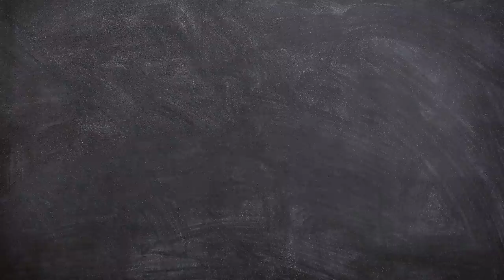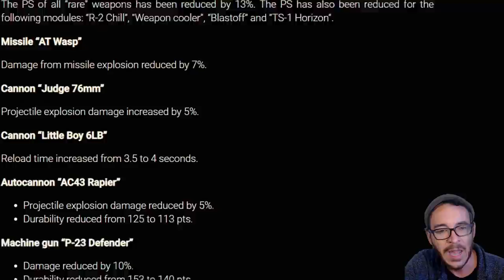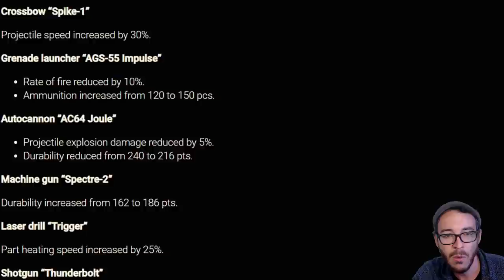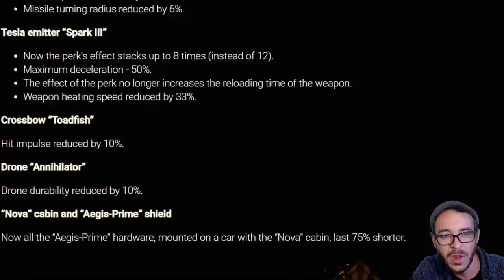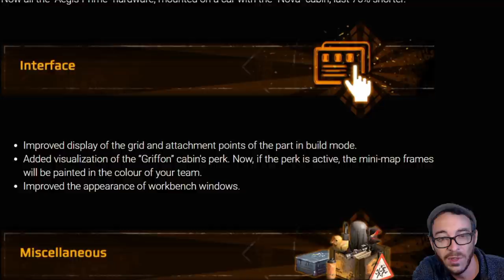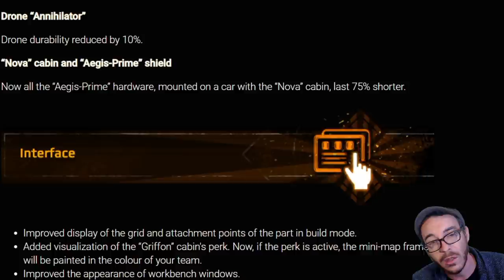Update 11 45 Balance Tweak News Crossout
Sandy Knox, Berky, Dax, Dirky, Jetrod, John, KekLord, Mad Schmidt, Shaggy, Spoopy, and Tuba

Crossout Game Description:

Join CROSSOUT, the post-apocalyptic MMO Action game! Craft your unique battle machines from a myriad interchangeable parts, ride them directly into combat and destroy your enemies in explosive online battles!

Key Features:

Unique vehicles, crafted by players using a wide range of available parts: from nimble buggies to heavily tracked off-road vehicles and even combat walkers.

Complete freedom of creativity and thousands of possible combinations: Create vehicles of any shape using a wide range of parts, with a wide variety of armor and weapons to help support your arsenal.